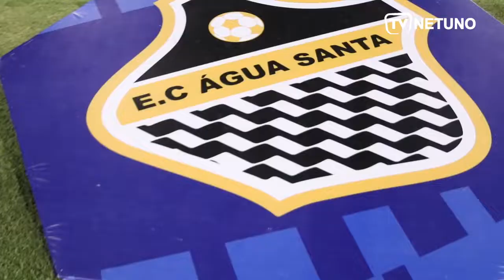BASTIDORES: Ponte Preta 0x1 Água Santa - Campeonato Paulista 2022